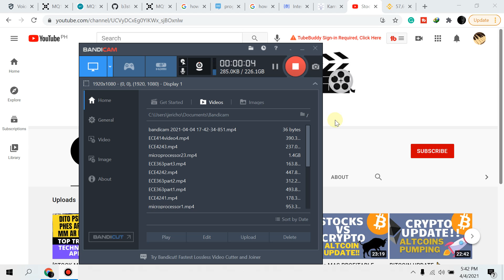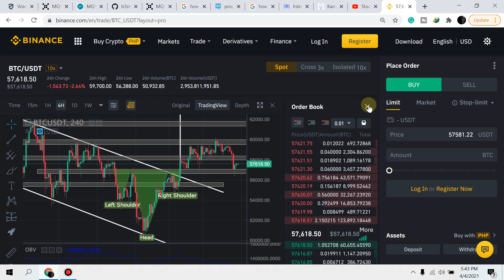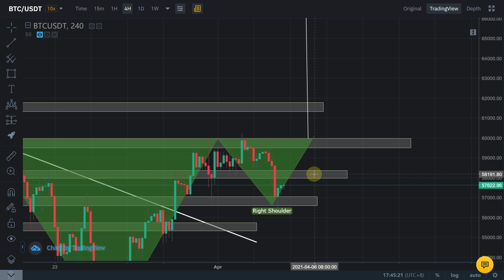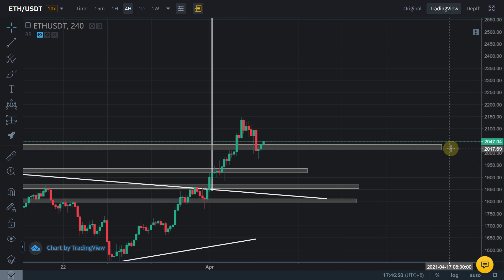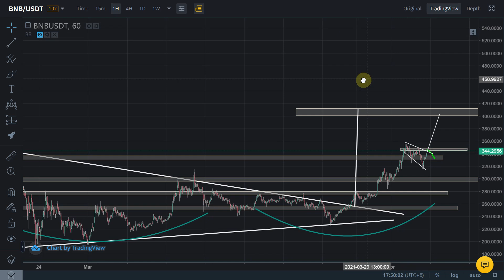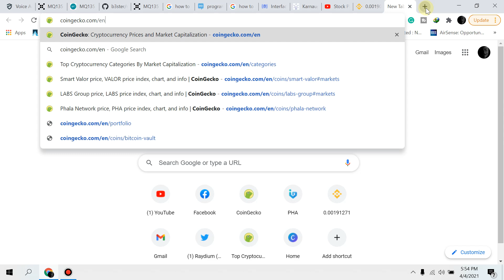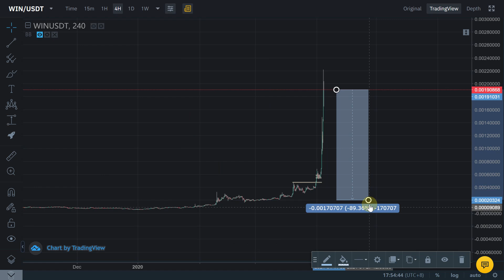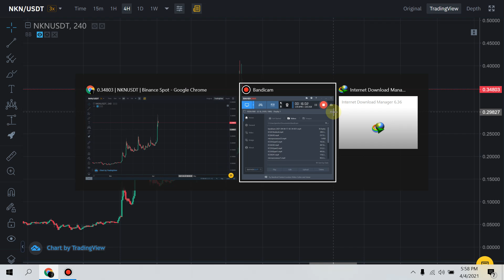BITCOIN BULLISH CHART... HEAD & SHOULDERS 🔥🔥 + Altcoin Updates